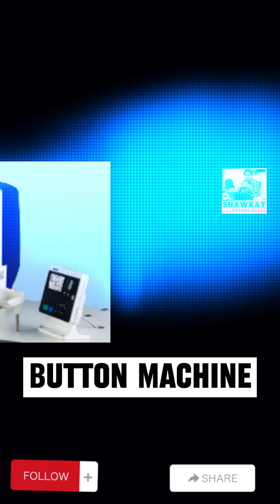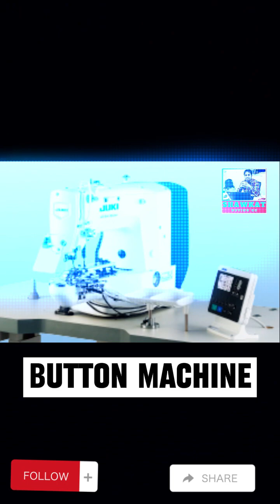Different types of garment sewing machines and their sewing pictures.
Md Shawkat Ali | Buying QC | Maatra Limited | Buying House|Different types of garment sewing machines and their sewing pictures.